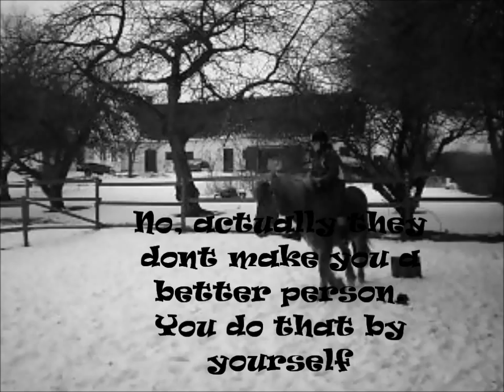What's a soulmate?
Kyndill is my soulmate, i love him very much.